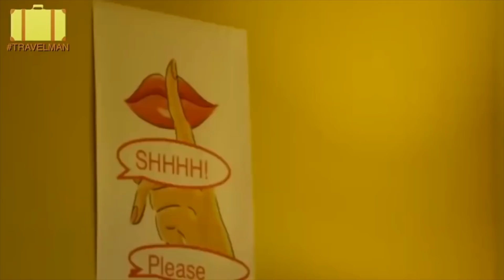Richard's BEST Travel Man Deleted Scenes/Outtakes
From sauna burgers with Paul Rudd to discussing prawn sandwiches with Nish Kumar, some of Richard's funniest moments never made it to your TV screens. Watch the best of compilation from all nine series right here!